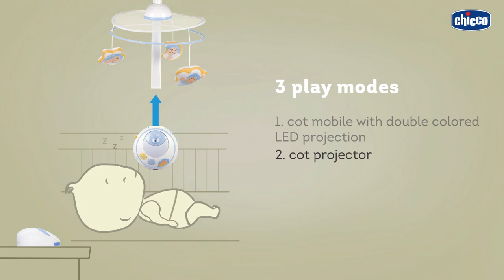Chicco Magic Stars Cot Mobile - With Projector and Music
The cot mobile with everything baby desires!
The double projection cot mobile that projects images of the coloured stars and planets through the bedroom, with music to accompany the projections creating a magical and soothing atmosphere.

The Magic stars mobile is everything your baby could desire for a good nights sleep, with 3 modes to alter to what your baby needs, soothing sounds and relaxing music.

Features:
Double projection system: projection on the cot mobile and on the ceiling.
Removable over head arm: allows easy transformation from mobile to cot panel, projector and nightlight.
Sound sensor: baby's crying activates the music and light projection.
Rich selection of classics and new age melodies.
Remote control included.
18 minutes of projection and music.